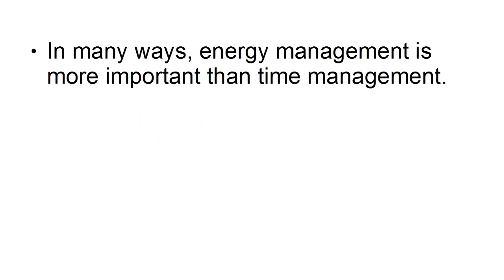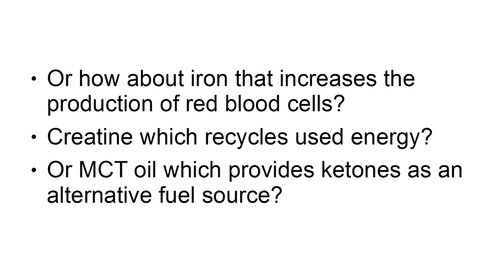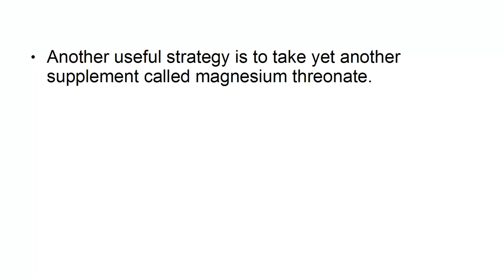#9 Boost Your Energy Instantly: 3 Proven Methods You Must Try!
In today’s video, we're unveiling "Boost Your Energy Instantly: 3 Proven Methods You Must Try!" If you're feeling drained, sluggish, or just in need of a pick-me-up, these three methods will help you recharge and revitalize your energy levels. Discover simple and effective techniques to boost your energy and stay vibrant throughout the day!

Introduction
Feeling low on energy can be frustrating and affect all areas of your life. Whether it's from a busy schedule, stress, or just a lack of motivation, finding ways to boost your energy is essential. In this video, we'll explore three proven methods that can help you feel more energized and productive. Get ready to transform your energy levels and embrace a more vibrant life!

Method 1: Optimize Your Nutrition
What you eat has a direct impact on your energy levels. To boost your energy, focus on incorporating nutrient-rich foods into your diet. Eat a balanced mix of proteins, healthy fats, and complex carbohydrates. Foods like leafy greens, nuts, seeds, and lean proteins provide sustained energy throughout the day. Avoid excessive sugar and processed foods that can lead to energy crashes.

Method 2: Incorporate Regular Physical Activity
Exercise is a powerful way to boost your energy levels. Engaging in regular physical activity, whether it's a brisk walk, a workout session, or yoga, can increase your overall energy and stamina. Exercise stimulates endorphin production, which enhances your mood and helps you feel more energetic. Aim for at least 30 minutes of moderate exercise most days of the week to keep your energy levels high.

Method 3: Prioritize Quality Sleep
Sleep is crucial for restoring energy and maintaining overall health. To get more energy, focus on improving your sleep quality. Establish a consistent sleep schedule, create a relaxing bedtime routine, and ensure your sleep environment is comfortable and free from distractions. Aim for 7-9 hours of restful sleep each night to help your body and mind recover and recharge.

Bonus Tip: Manage Stress Effectively
Managing stress is also key to maintaining high energy levels. Incorporate relaxation techniques such as deep breathing, meditation, or mindfulness into your daily routine. These practices can help reduce stress, improve your overall well-being, and keep your energy levels stable.

Boosting your energy doesn’t have to be complicated. By optimizing your nutrition, incorporating regular physical activity, prioritizing quality sleep, and managing stress effectively, you can enhance your energy levels and enjoy a more vibrant, productive life. Start implementing these methods today and feel the difference!

Share your favorite energy-boosting tips in the comments below – we’d love to hear from you!